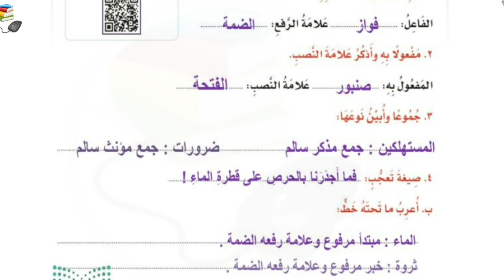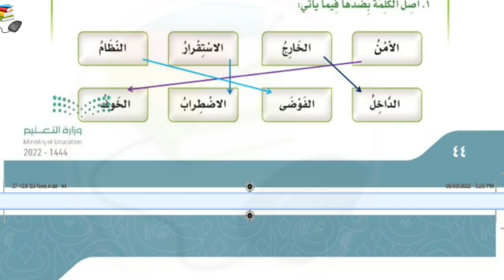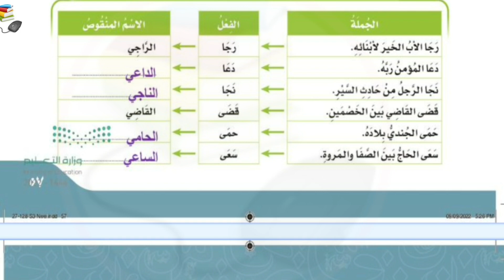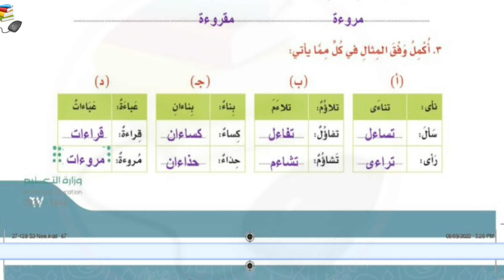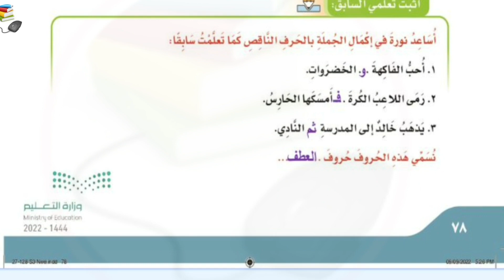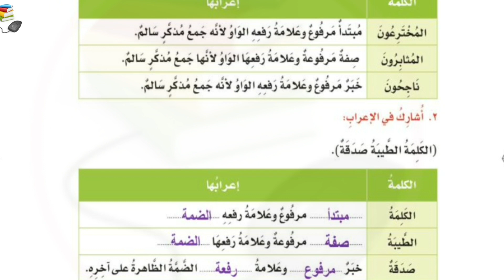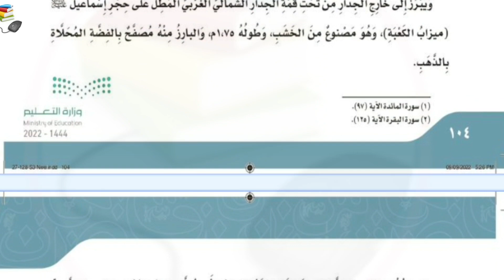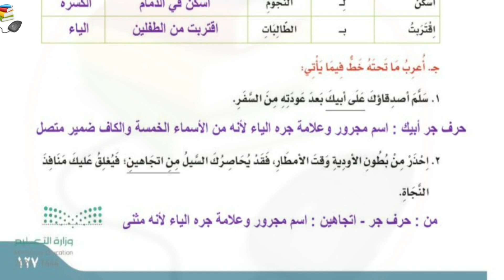حل كتاب لغتي للصف الخامس الابتدائي الفصل الدراسي الثالث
حل كتاب لغتي الجميلة الصف الخامس الابتدائي الفصل الدراسي الثالث
حل كتاب لغتي خامس ابتدائي ف٣
حل كتاب لغتي الجميلة الفصل الثالث